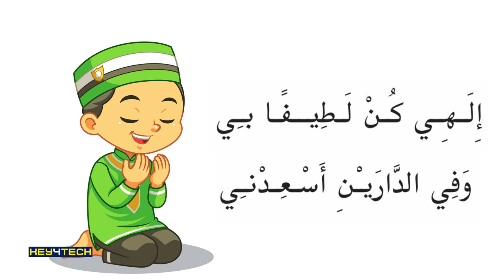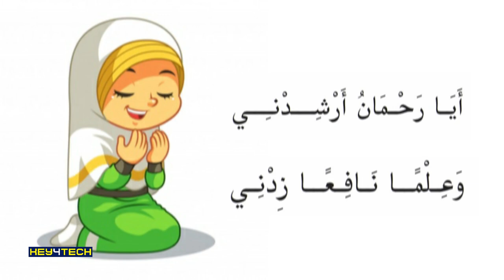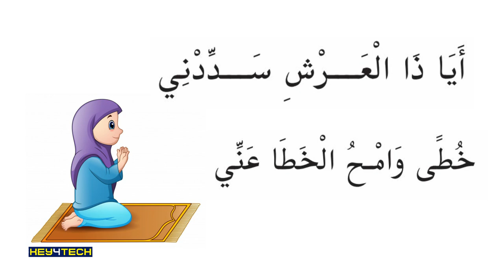5th Std Arabic | പ്രാർഥനാ ഗീതം | الدعاء | അയാ റഹ്മാനു അർശിദ്നി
Prepared by
Jaleel Master